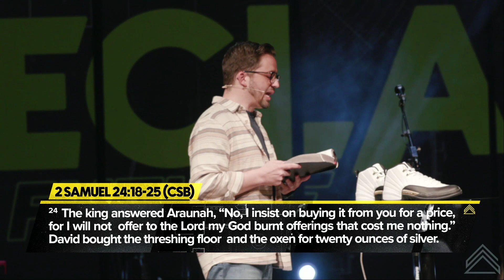The Highlands - Sacrifice (David’s Land)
🚨 Livestream Available Sunday at 10am & 1:30pm en Español and Wednesdays at 7pm 🚨